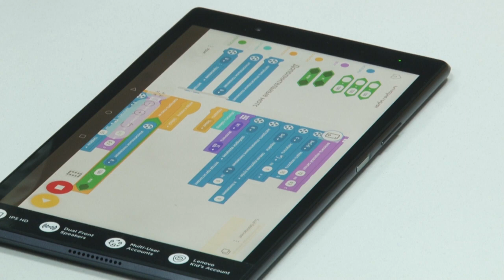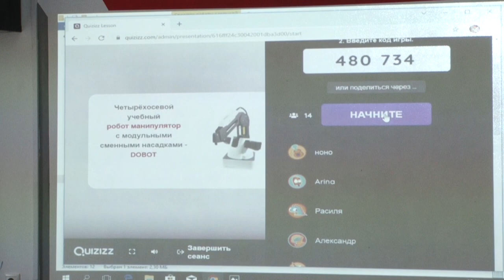Точка роста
Центр образования «Точка роста» открылся на базе Жаворонковской школы. Для ребят доступны три лаборатории: информатики и технологии, физики, химии и биологии и многое другое.